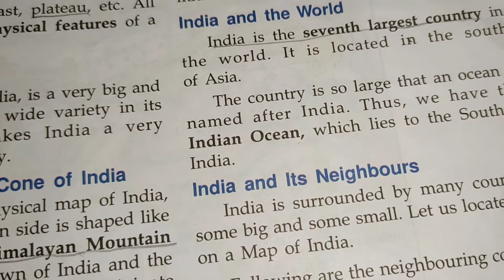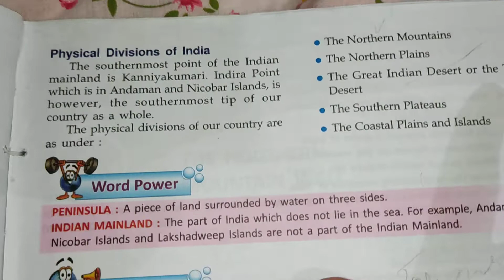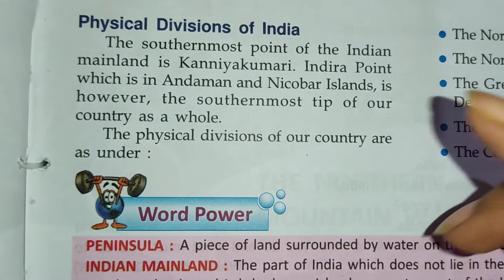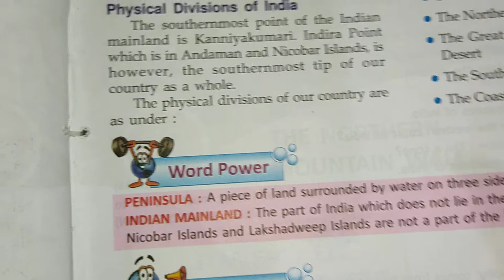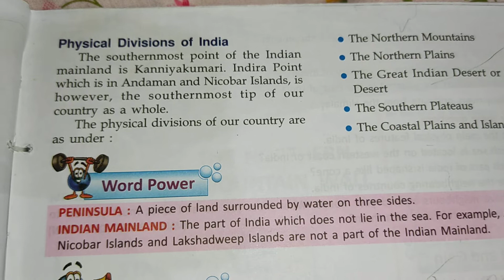Class-4 | Social Studies Lesson-1 The Face of Our Motherland | (Part-2)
Social Studies Lesson-1 The Face of Our Motherland | (Part-2) | Physical Features of India